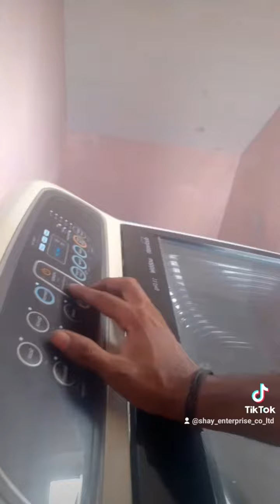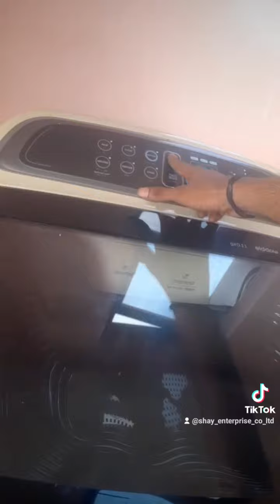washing machine Samsung water not coming has repair test done ok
diagnosis solenoid water has repair